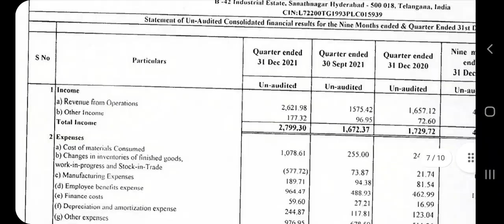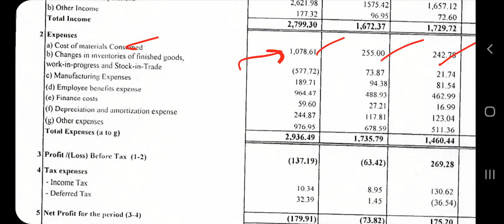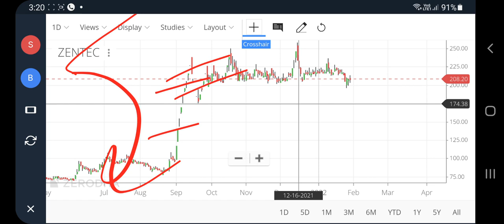Zen technologies q3 results, Zen technologies share latest news, zen tech share latest news, pt360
Zen technologies q3 results, Zen technologies share latest news, zen tech share latest news, pt360, profitips360

zen technologies news
zen technologies share price
zen technologies share target
zen technologies share today
zen technologies limited